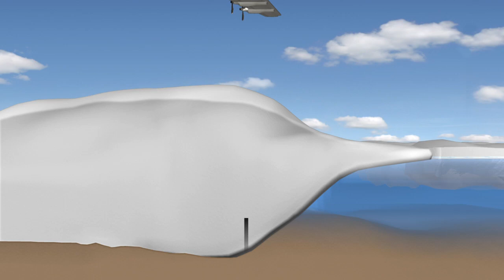NASA | Earth's Climate Checkup: Operation IceBridge Monitors Arctic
NASA scientists have just begun the most recent leg of the Operation IceBridge Mission, an unprecedented six-year mission to study the Earth's polar regions, not through the lens of a satellite, but from onboard an airplane. In fact, IceBridge is the largest airborne survey of Earth's polar ice ever flown.